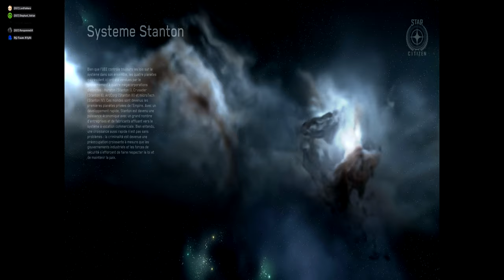#1 Course A L'armement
Yo tout le monde nouvelle vidéo sur Star citizen où on fait un course à l'armement dans l'arena de la commandeur de Star-Citizen donc c'est pas compliqué le but c'est de tuer du monde et à chaque fois on change d'arme jusqu'à aller à l’arme qui est le couteau comme vous allez voir dans la vidéo et j'ai un peu galéré au niveau des armes des pistolet surtout autrement on a bien rigolé et on aura certainement d'autres épisodes sur ce mode de jeu assez fun.

Chapitre De La Vidéos :

0:00 intro
0:10 Explication Abonnée vous
1:31 Début De La Vidéos
8:06 Fin De Partis
8:25 Début De La 2 Partis
8:56 30k
09:00 Fin De Videos